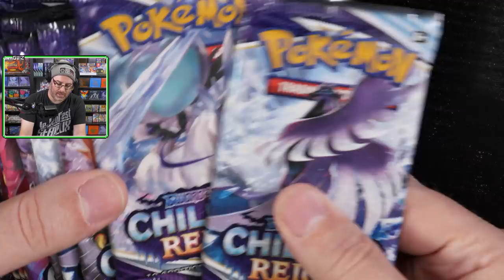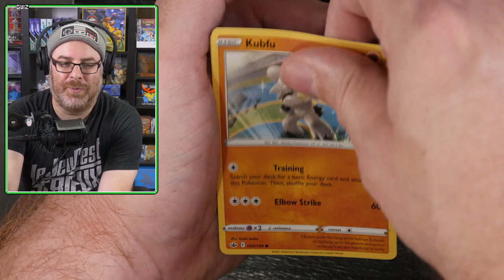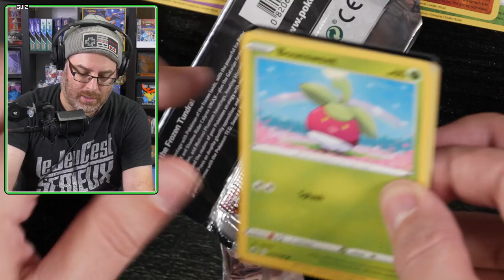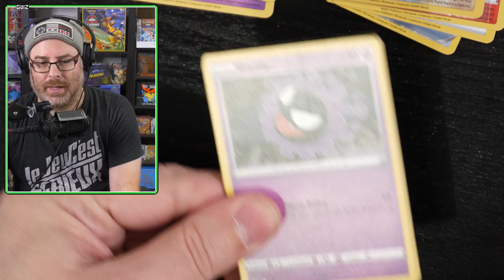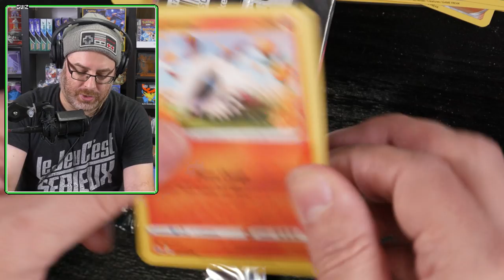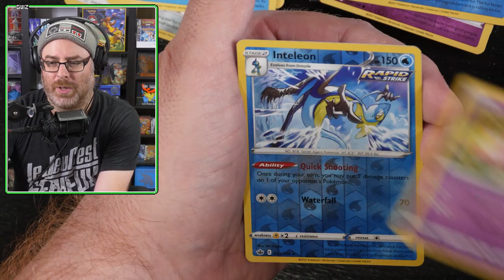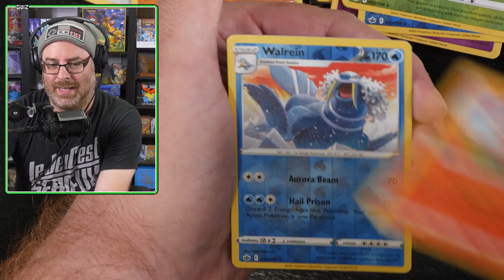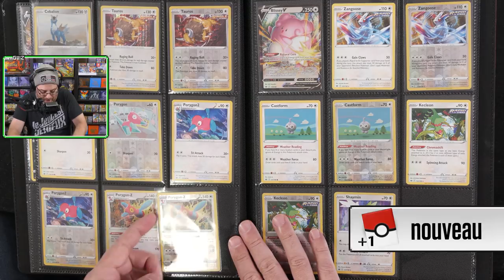PLUS DE WÉZOS : Cartes Pokémon Chilling Reign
Guiz ouvre une boîte de Chilling Reign afin d'avancer sa collection il trouvera encore une fois plusieurs cartes pour nourrir le cartable!

00:00 - Introduction
00:35 - On ouvre les paquets!
12:43 - Les Faits Saillants du Match!
14:19 - Conclusion